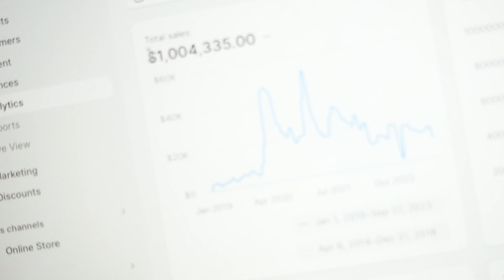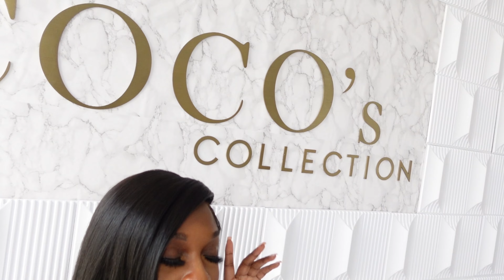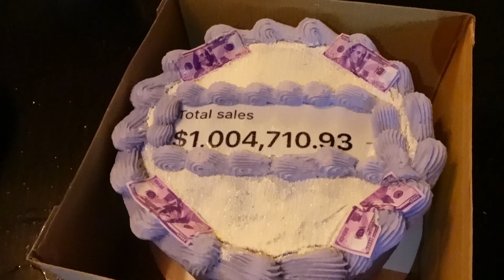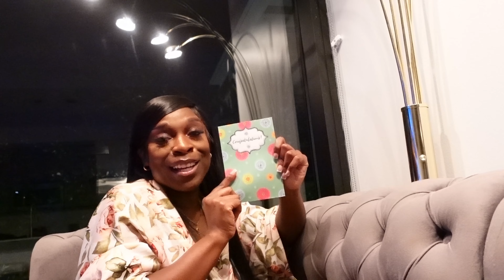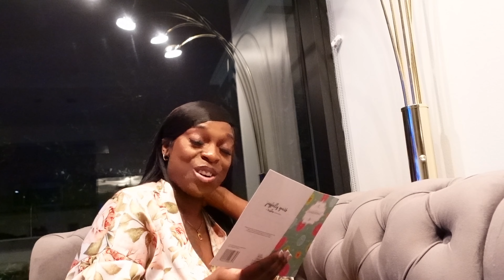MY BRAND MADE 1 MILLION DOLLARS IN SALES | Surprising Friends/Family, Celebrating + More VLOG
This has been a GOD DID IT JOURNEY for me!! 4 years ago I was released from my job and within those 4 years, God has now allowed my brand to make 1 million in sales!! This is your sign to keep going because I know if God can do it for me, God can do it for you! Have faith and keep going. Never give up. This journey hasn't been easy but its been worth it. To my girl bosses we got this!! This is only the beginning to many more for us!